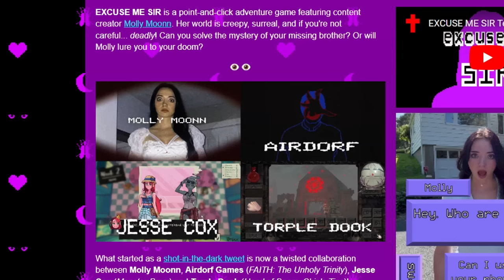MY BROTHER WENT MISSING & THE GIRL NEXT DOOR IS ACTING A LITTLE TOO STRANGE HELPING ME FIND HIM..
Your brother is missing and a strange woman claims she knows where she is and invites you over to her house..